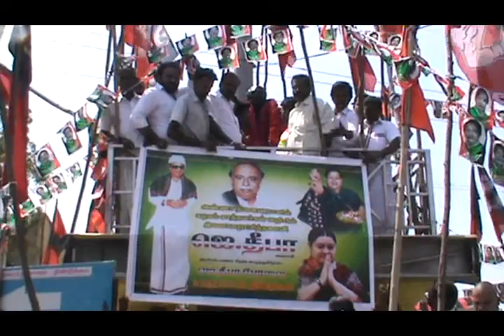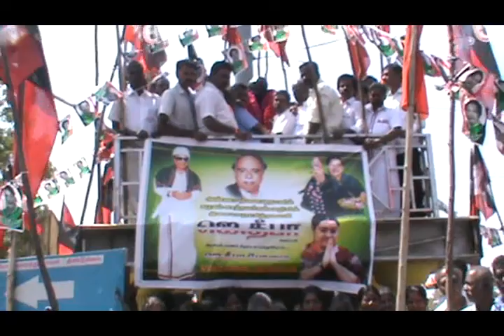திண்டுக்கல்லில் ஜெ பேரவை சார்பில் அண்ணாவின் 48 வது நினைவு தினம்